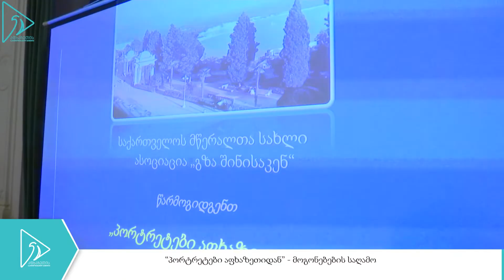"პორტრეტები აფხაზეთიდან“ - მოგონებების საღამო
„პორტრეტები აფხაზეთიდან“ - მოგონებების საღამო  ასოციაცია - ,,გზა შინისაკენ“და საქართველოს მწერალთა სახლის მხარდაჭერით გაიმართა.
ღონისძიებას მწერალი გურამ ოდიშარია და პროფესორი სალომე კაპანაძე უძღვებოდნენ.
საღამოზე კულტურის სფეროს ღვაწლმოსილი აფხაზეთელები  გაიხსენეს.